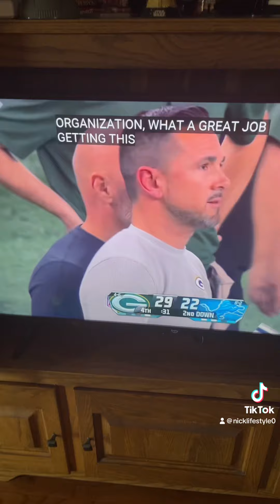My reaction to the ending of the lions vs Green Bay Packers